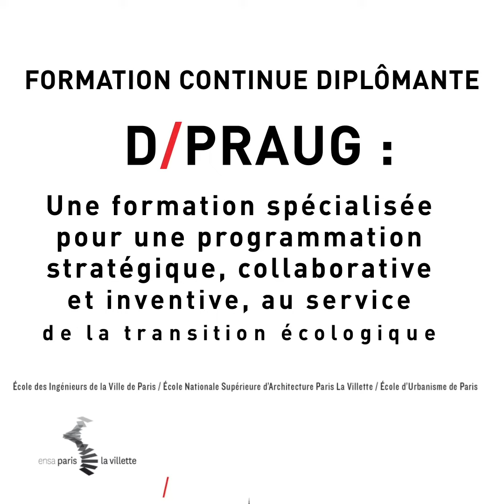Programmiste urbain et architectural, c'est quoi ? Franck SAUZEDDE, chef d'agence AG Studio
Programmiste Architectural et Urbain, c’est quoi ? On devrait tous savoir programmer… un projet d’aménagement. Formez-vous à ce métier avec l’EIVP, l’EUP et ENSA-Paris La Villette